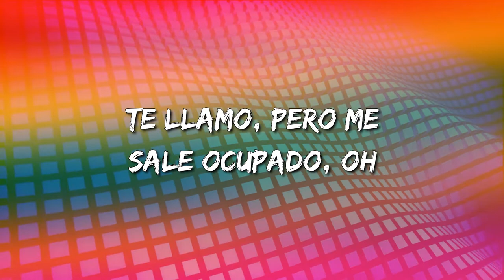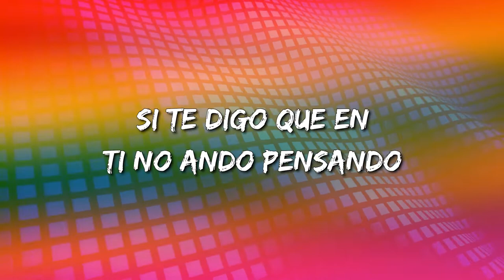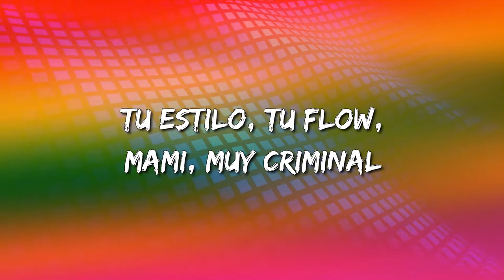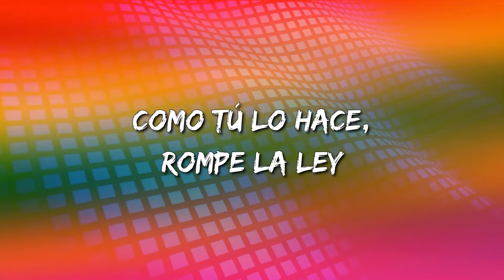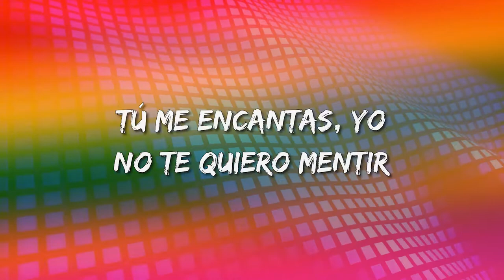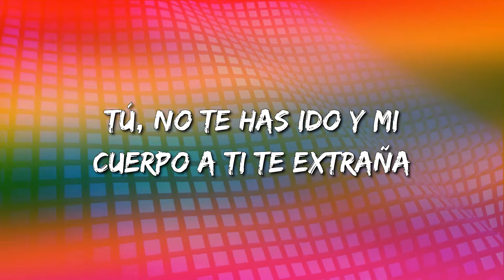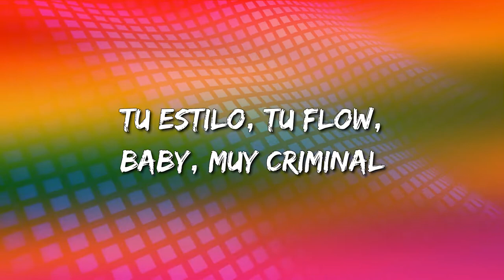Natti Natasha ❌ Ozuna – Criminal (Letra\Lyrics)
Criminal Letra:

El negrito ojos claros
Ozuna
Miento
Si te digo que en ti no ando pensando
Quisiera saber lo que estás haciendo
Te llamo pero me sale ocupado, oh
Tú me robaste el corazón como un criminal
Bebé yo no puedo negarlo
Esto que siento por ti no puede ser legal, ah
Criminal, cri-criminal
Tu estilo, tu flow, baby muy criminal
Criminal, uh criminal ah
Criminal, cri-criminal
Tu estilo, tu flow, mami muy criminal
Criminal, cri-criminal ah
Ya tú me miras como que te pongo mal
De lejos yo puedo observar
Lo que tu mente puede pensar
Tú me dices que yo me dejo llevar
Será porque tienes un flow
Demasio' de cri-criminal baby
Similar yo la he visto por ahí
Que solo la mire de lejitos
Y se ponga así, salvaje
Báilame pero con coraje
Y deja que esta pista haga te suba el traje
Miento
Criminal, cri-criminal
Criminal, cri-criminal
Criminal, cri-criminal, ah
Como tú no hace, rompe la ley
Tú eres un delito que yo quiero cometer
Si por eso dieran tiempo, perpetuar debieras ver
Para mis problemas que no quiero resolver, no
Tú me encantas, yo no te quiero mentir
Tú, tú eres para mí, yo no te quiero compartir
Si mala maña, la cosa se nos daña
Tú, no te has ido y mi cuerpo a ti te extraña
Tú me miras, como que te pongo mal
Criminal, cri-criminal
Criminal, cri-criminal
Criminal, cri-criminal, ah
Pina Records
Dimelo Vi
Natti Nat, Natti Nat
La Fórmula